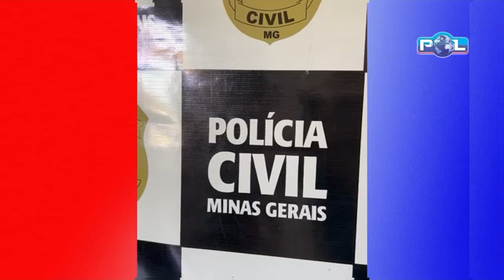Polícia Civil apreende grande quantidade de drogas no Centro-Oeste de Minas